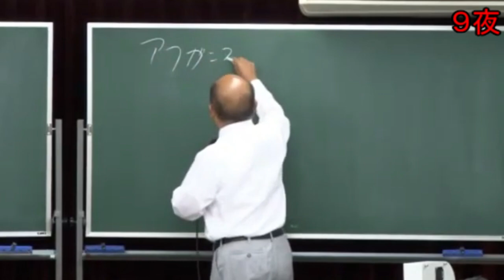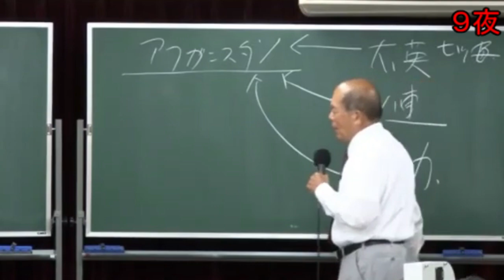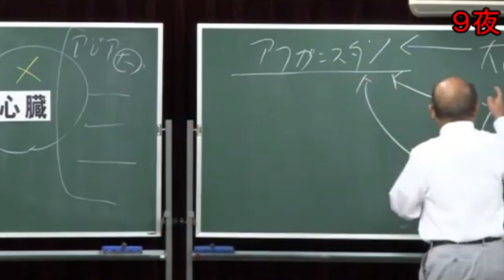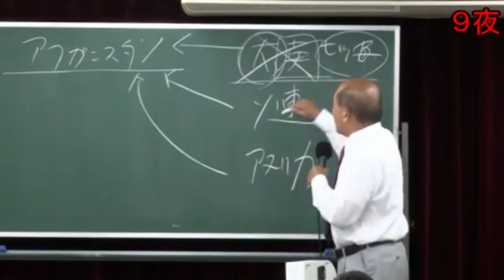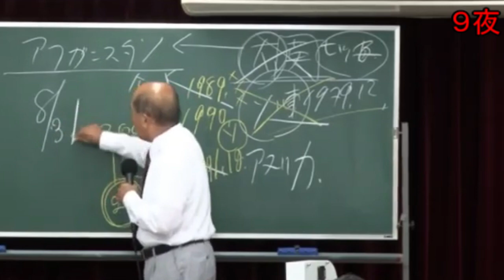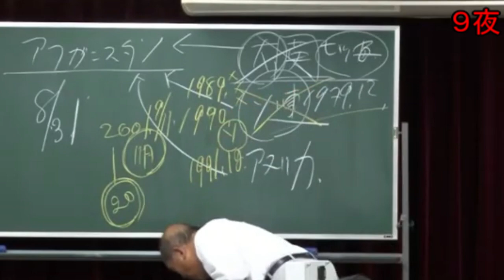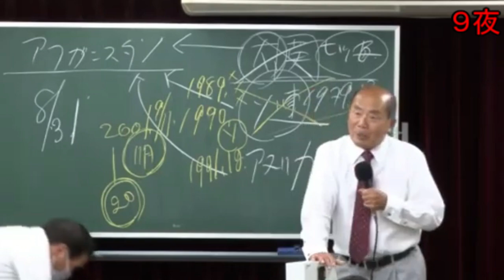【宇野正美】最新講演会６・アフガニスタン米軍撤退の裏側。タリバンは●●を握った。